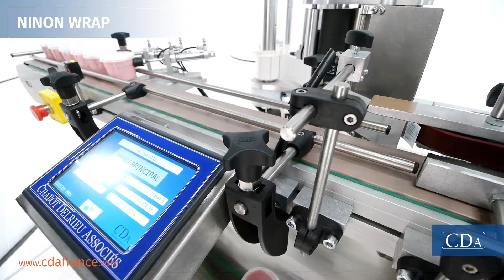Ninon Wrap - Máquina de Etiquetado - Por CDA 2018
CDA - Ninon Wrap - Etiquetadora automática para el etiquetado de los productos cilíndricos
La Ninon Wrap de CDA utiliza una técnica de etiquetado por enfajado que permite un posicionado de etiquetas que cubre productos cilíndricos.
Esta etiquetadora automática combina una cadencia de etiquetado que llega hasta 200 productos/minuto con la simplicidad de uso de las máquinas fabricadas por CDA.
Esta etiquetadora automática se adapta perfectamente a todos los sectores de actividad.